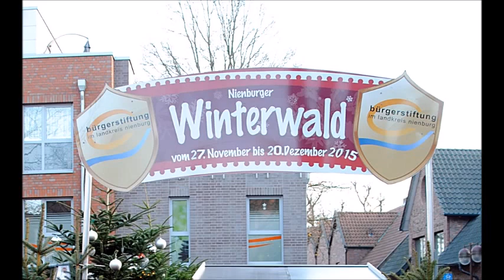Nienburger Weihnachtsmarkt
Nienburger Weihnachtsmarkt 2015